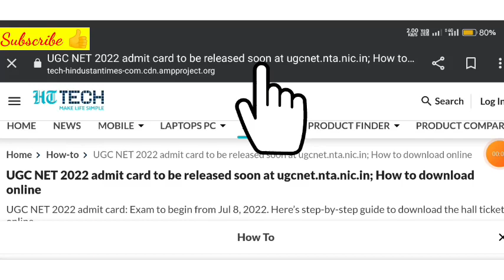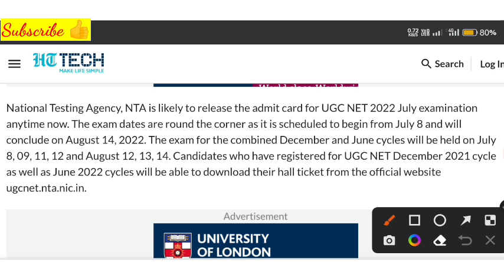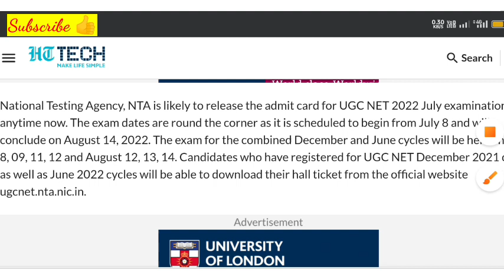Ugc Net Admit Card 2022 आज 🤔| Ugc Net exam postponed news today|Ugc net Latest news Today#UgcNet2022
Ugc Net exam postponed news today 🔥| Ugc net exam postponed 2022 | Ugc net Latest news Today

CODE USE___ TA10

⭕⭕⭕Telegram 🏆🏆Join now 👍 👍 For  latest updates🙋🙋

Description

NET Exam Postponed 2022 | UGC NETxam date Extended 2022 | UGC NET Exam date Reschedule 2022

ugc net admit card 2022 release date,

NET Exam Postponed 2022 UGC NET Exam date Extended 2022 | UGC NET Exam date Reschedule 2022

UGC NET 2022 Exam Date UGC NET Admit Card 2022 | UGC NET ka Exam Kab Hoga

net exam application form 2022

net exam form 2022 last date

net form 2022

net jrf form 2022

net ka form kab aayega 2022

net nta

net result 2022

net slat exam

net ugc exam 2022

nta

nta form fill up 2022

nta net application form 2022

nta net june 2022 application form

nta ugc net 2022 latest newsugc

ugc net 2022 ka form kaise bhare ugc net 2022 registration

ugc net 2022 update ugc net age limit 2022

ugc net date 2022

ugc net exam 2022 notification in tamil

ugc net form 2022 kab aayega ugc net form date 2022

ugc net jrf form 2022 ugc net ke form kab bhare jayenge 2022

ugc net kya hota hai ugc net latest update

ugc net new update ugc net kya hota hai

ugc net new update today

ugc net news today ugc net next exam 2022

uge net registration 2022ugc net syllabus 2022

what is net exam

ugc net

ugc net 2022 ka form kab bhare jaenge ugc net 2022

net exam date 2022 latest news today

nta net 2022 notification

net 2022 expected date

ugc net notification 2022 nta net

ugc net june 2022 notification

ugc net form 2022 uge net online form 2022

net exam 2022 date

nta ugc net 2022 notificationugc net 12 percent

ugc net latest news ugc net new notification 2022

ugc net update today

ugc net 2022 expected date ugc net exam

ugc net exam form

csir net exam date 2022 how to fill ugc net form 2022net 2022 application form date

net exam form fill up 2022 nta net 2022 latest news today

nta net revised result

ugc net apply online 2022

ugc net ka form kab aayega 2022

ugc net ke form kab bhare jaenge ugc net new form 2022

ugc net 2022 exam date ugc net ka form kab aayega 2022

ugc net exam form 2022 ugc net exam form fill up 2022 last date

nta net latest news

ugc exam news today ugc net 2022 application formugc net 2022 expected date

ugc net form 2022 ugc net form fill up 2022

ugc net notification 2022 ugc net 2022 notification

net form fill up 2022

net notification 2022

ugc net 2022 ka form kab bhare jaenge

ugc net new notification 2022

ugc net notification 2022 ugc net notification 2022 in hindi

ugc net notification 2021 in hindi

ugc net 2022 ka form kab aayega ugc net exam notification 2022

ugc net june 2022 notificat Dharmendra Kumar chaurasiya